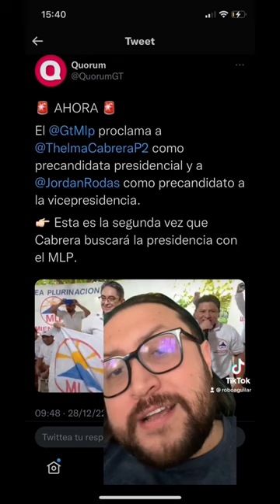Movimiento de Liberación de los Pueblos, Jordan Rodas y Thelma Cabrera